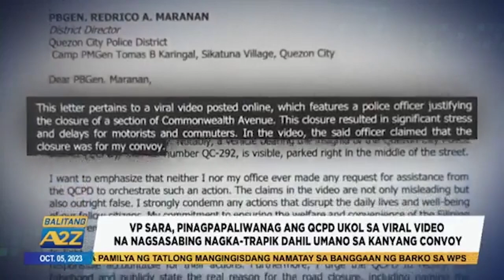Balitang A2Z | VP SARA, PINAGPAPALIWANAG ANG QCPD UKOL SA VIRAL VIDEO NA NAGKA-TRAPIK